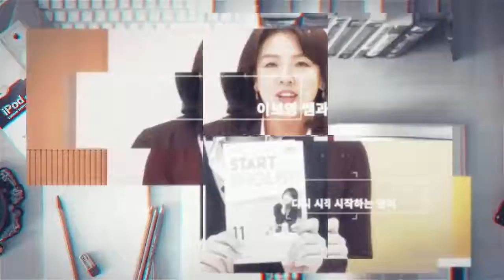[스타트잉글리시] EP302. 집들이, 집 구경 간다면 이 표현 꼭 알아 두세요!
집들이나 집 구경 갔을 때 “잘해 놨네요!” 라는 칭찬의 멘트 필요하겠죠! 그럴 때 필요한 표현이 “Looks like they’ve done a pretty good job + 장소” 입니다. 부엌을 참 잘해 놓았네요, 한다면

Looks like they’ve done a pretty good job in the kitchen. 이라고 표현합니다.

EBS FM 스타트 잉글리시 12월 22일 방송 내용에 추가하여 looks like they’ve done a pretty good job ~ 패턴과 I like how ~ 패턴을 활용한 다양한 문장을 알려드립니다.